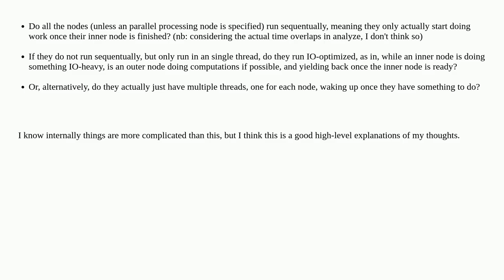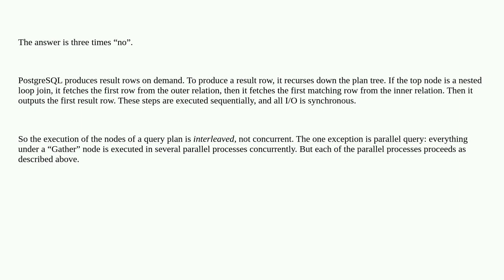Dba: Does Postgres execute non-parallel plan nodes sequentially, IO-optimized, or in parallel thr...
Does Postgres execute non-parallel plan nodes sequentially, IO-optimized, or in parallel threads?

A special thanks goes out to the awesome community

  postgresql